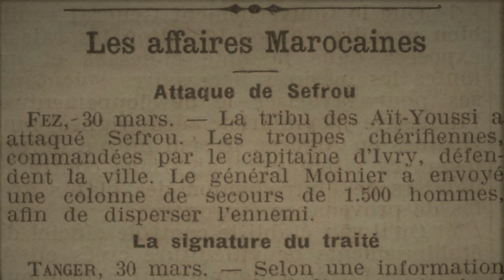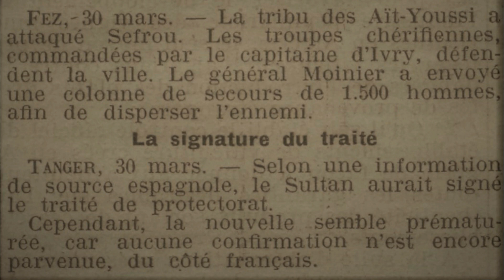Le Royaume Cherifien et ses mefaits sur la population Marocaine (Mars 1912)